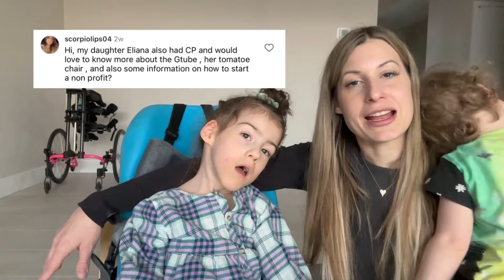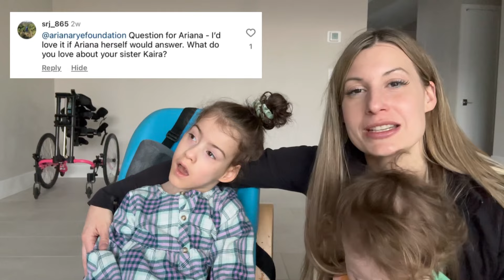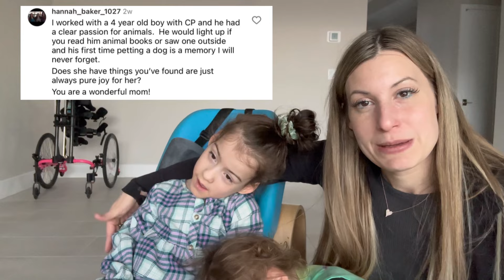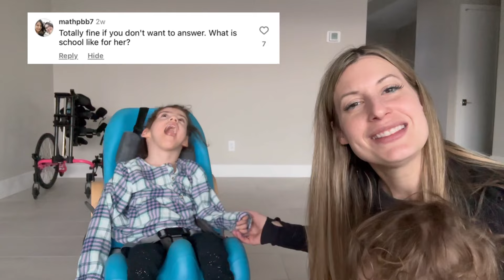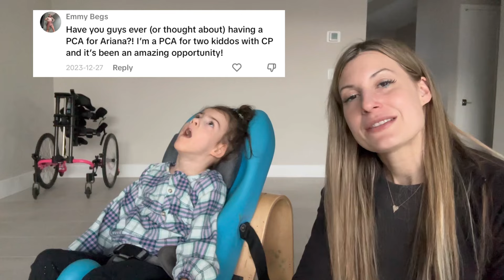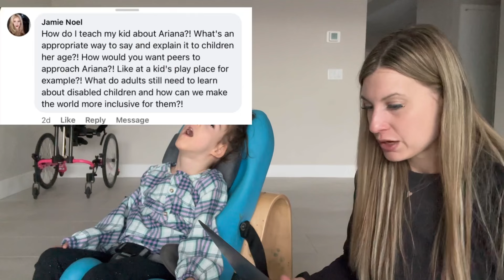Cerebral Palsy Question & Answer sesh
Y’all asked some great questions on TikTok, IG and Facebook and I answered them all! I love sharing our journey with you all, and bringing awareness and representation.
Ariana is a 6 year old little girl born 4 months too early from a placental abruption. She spent 117 days in the NICU. She has spastic quadriplegic cerebral palsy, is deaf and has eosinophilic esophagitis.